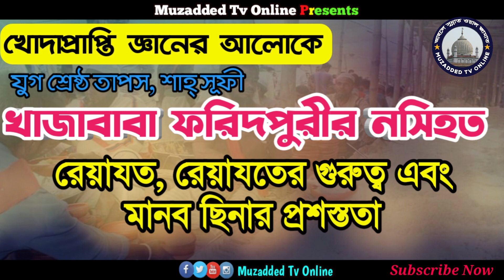রেয়াযত, রেয়াযতের গুরুত্ব এবং মানব ছিনার প্রশস্ততা|| শাহ সূফী খাজাবাবা ফরিদপুরীর নসিহত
রেয়াযত, রেয়াযতের গুরুত্ব এবং মানব ছিনার প্রশস্ততা নিয়ে আলোচনা। এতদ্ব্যতীত-মানুষ আল্লাহর ভেদ বা রহস্য খোদাতায়ালার এ বাণীর তাৎপর্য পূর্ণ ব্যাখ্যা। খাজাবাবা ফরিদপুরীর নসিহত ''তাজাল্লীয়াতে জাত, তাজাল্লীয়াতে সিফাত, তাজাল্লীয়াতে আফ্য়াল '' ১৩ তম খন্ড নসিহত নং-৭৭ (প্রথমাংশ) ।

আগ্রহী বক্তাদের ওয়াজ নসিহত, জিকির,গজল,হামদ,নাথ মিলাদ মাহফিল রেকডিং এবং ইউটিউব চ্যানেলে আপলোড করতে যোগাযোগ করুন।মোবাইল -০১৬৮৪৬৭৫৪০৪